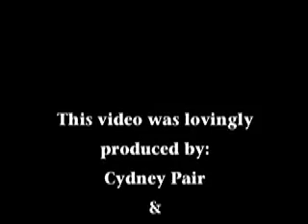Larry and Linda - 45th Anniversary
Larry and Linda - 45th Anniversary video by Cyd and Mark.

Update: We recently made this video public to honor the memory of Larry Pair. We love you Larry. 3/9/2019